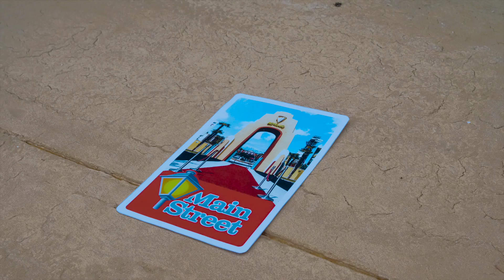UDF Series Movieland Park - Episodio 3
🟠 MAIN STREET 🟠

Le nostre carte questa volta ci hanno catapultato dalla mitologia greca alla moderna  Main Street
Se aguzzate la vista troverete numerosi riferimenti al mondo del cinema... dall’Horror Shop allo Shooting point, la biblioteca di Notting Hill, il Metropol e molto altro ancora ... e noi non siamo riusciti a resistere !

In questo episodio :
Coreografie @lababy.mariano @marabesmis
Comparse : @udf_fam

“Se puoi sognarlo , puoi farlo👊🏼”
We are UDFAM
and WE ARE COMING BACK

Direzione artistica
Barbara Mariano e Mara Carletti
Regia